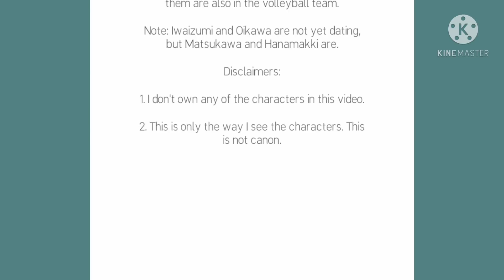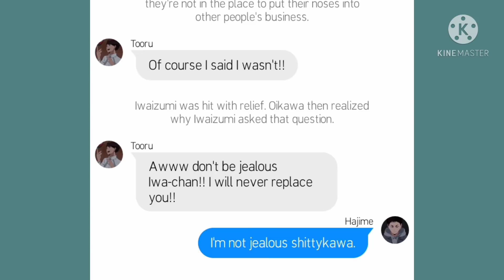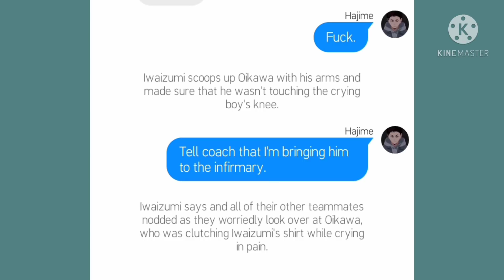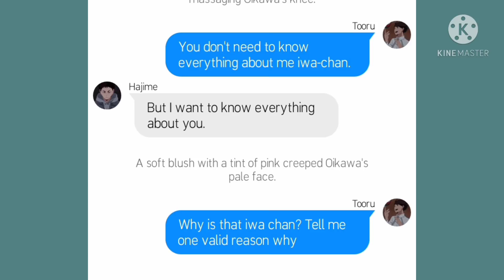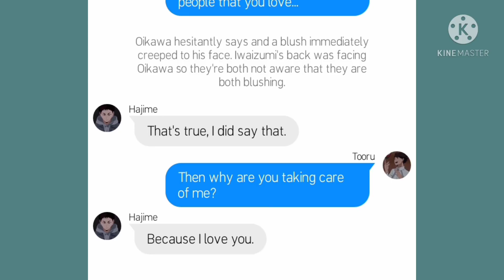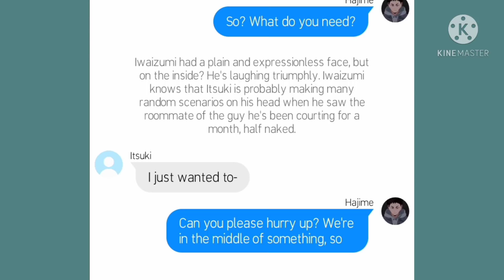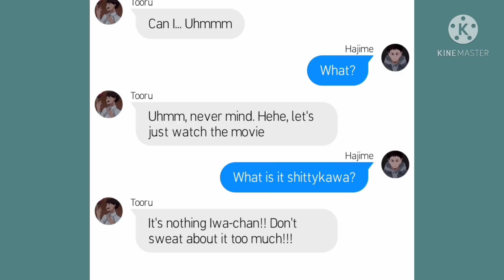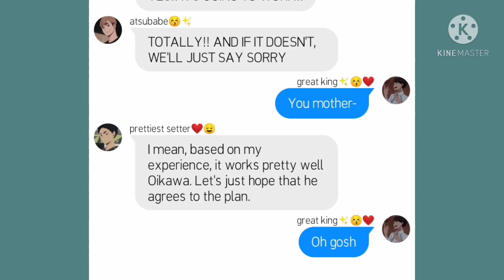oikawa got hurt? iwaizumi is jealous? | iwaoi fluff | Valentine's Day Special | (2/3)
when i was editing this, my confidence was on a roller coaster ride. so all i can hope is that for yall to enjoy this😭😭

I'm sorry since I kinda promise yall a longer video but ended up posting one that has the same duration😭😭 but I promise that the finale won't disappoint any of you!! i hope you enjoyed this video!! please give it a like and if you have time, subscribe to my channel too!!

Part Three Release Date: February 14

p.s: if you have any questions about the video, don't be shy to comment about it💙

tw = cuss words, 18+ contents, fainting

reminders:

2. This is only the way I see the characters, it is not canon.
3. All of them are 21+ in terms of age.
4. This video contains contents that are not suitable for younger audiences.